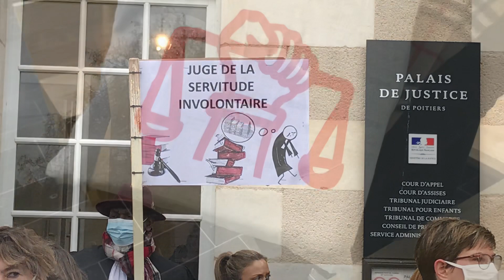VIDÉO. Vienne : mobilisation historique du monde judiciaire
Magistrats, greffiers et avocats se sont rassemblés ce mercredi 15 décembre 2021 pour dénoncer le manque de moyens de la justice alors qu’une manifestation nationale se déroulait à Paris devant le ministère des Finances. La plupart des audiences publiques ont été renvoyées ce mercredi.